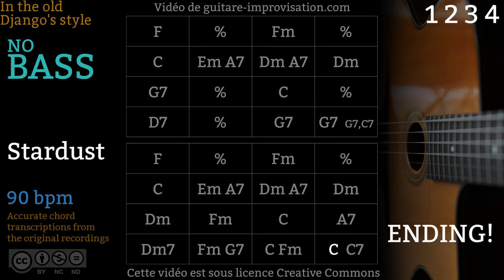Stardust (90 bpm) - NO BASS - Gypsy jazz Backing track / Jazz manouche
Si ce Backing Track de Stardust vous a aidé à progresser pensez à soutenir mon travail en vous abonnant à cette chaîne.